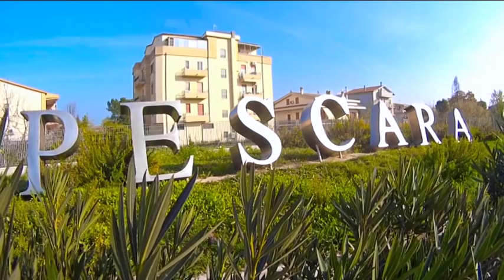Pescara. Depuratore sotto accusa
Per il caso inquinamento delle acque di Pescara a finire sotto accusa, questa volta, è il depuratore di Porta Nuova. L'impianto, infatti, non sarebbe in grado di smaltire il carico eccessivo di lavoro essendo progettato per 140 mila abitanti ma servendone il doppio. Urge un adeguamento dell'impianto e l'intervento della Regione che ha messo a disposizione i fondi necessari ma nel 2018